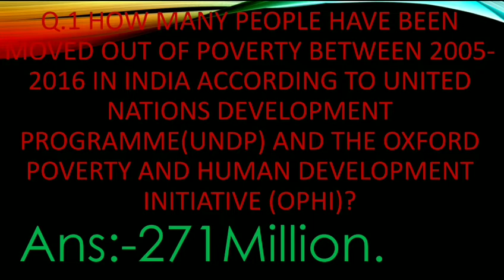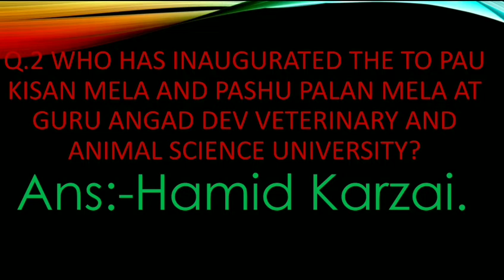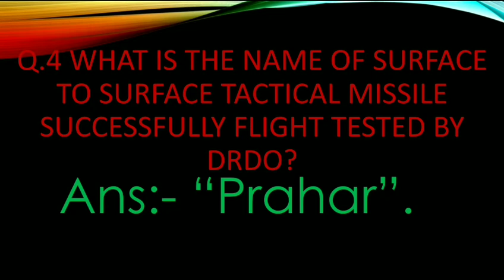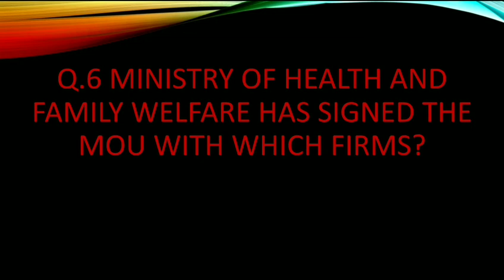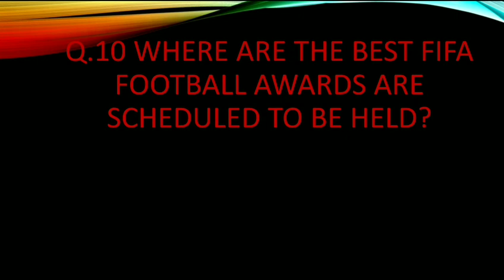CURRENT AFFAIRS OF 22ND SEPTEMBER,2018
WATCH DAILY CURRENT AFFAIRS AND MUCH MORE ON OUR You Tube CHANNEL .